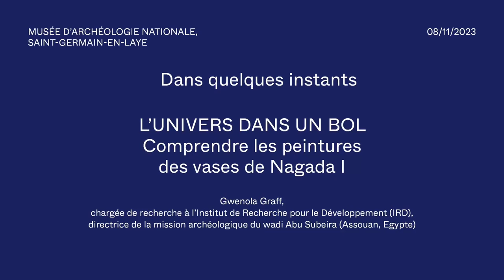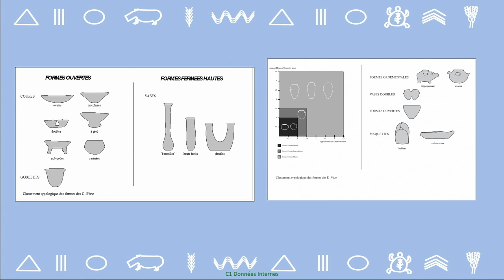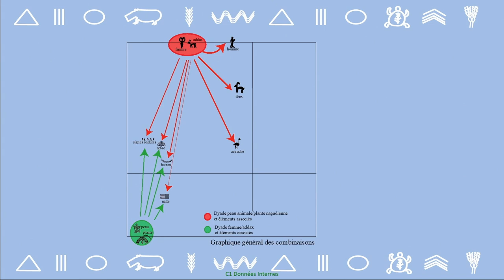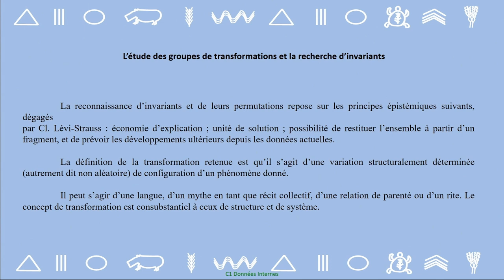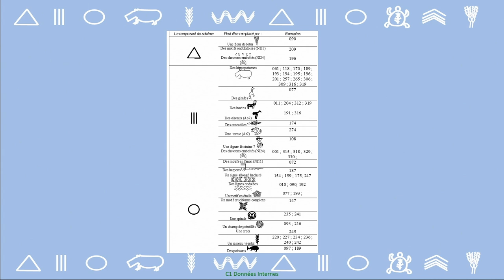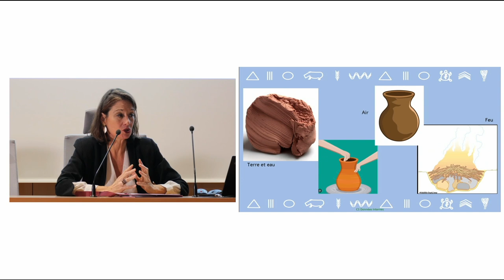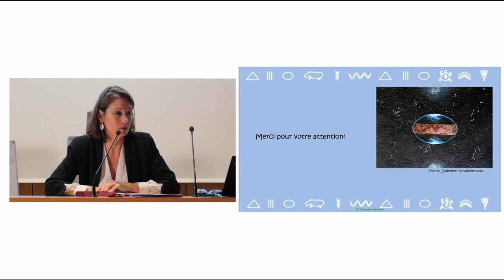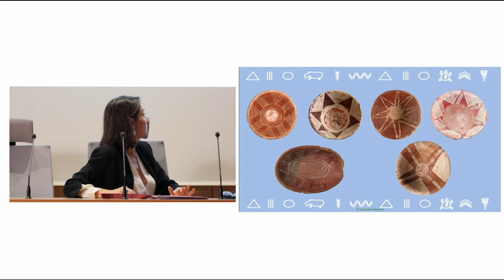Conférence - L'univers dans un bol. Comprendre les peintures des vases de Nagada I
Mercredi 08 novembre 2023 à 18h30
L’image prédynastique égyptienne est de lecture parfois difficile. Durant la phase culturelle de Nagada I (3 900 à 3 700 avant notre ère), des vases sont peints.
Ce sont les White Cross-lined, des coupes le plus souvent, rouges et peintes en blanc. Géométriques et répétitifs, ces dessins semblent purement ornementaux ; le caractère apparent abstrait, la répétition et la monotonie des décors de ces coupes rebutent.
Pour tenter de retrouver le sens de ces images, il a fallu concevoir de nouvelles méthodes et des outils conceptuels différents. L’anthropologie sociale nous a fourni des modèles, elle qui peut se trouver face à des problèmes d’interprétation proches des nôtres, mais dans des espaces/temps très différents.
Cette présentation propose une lecture inédite de ces décors. Elle va nous livrer une cosmogonie, une vision de l’univers tel qu’il était perçu et conçu par les habitants de la vallée du Nil au début du IVème millénaire.

Conférence par Gwenola Graff, chargée de recherche à l'Institut de Recherche pour le Développement (IRD), directrice de la mission archéologique du wadi Abu Subeira (Assouan, Egypte)

Conférence en lien avec l'exposition Terres du Nil : L'art des potiers avant Pharaon